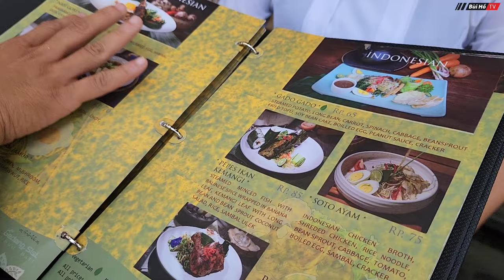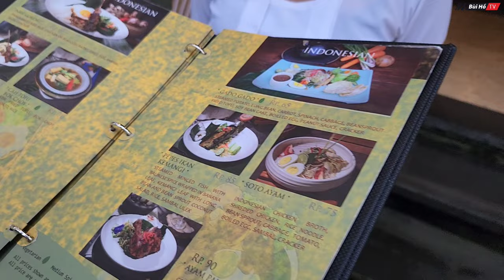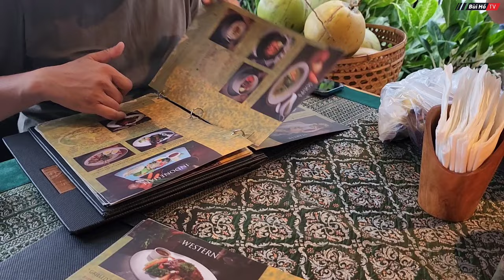Bí ẩn sự thật những chiếc Q.uan tài làm từ CHIẾC LỒNG TRE nơi rùng r.ợn nhất thế giới ở Indonesia